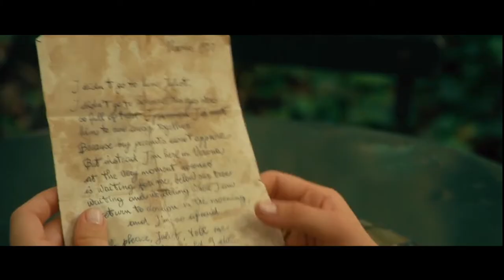Sophie and Charlie | Love Story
► Movie: Letters to Juliet
► Couple: Sophie and Charlie
► Song: Taylor Swift - Love Story